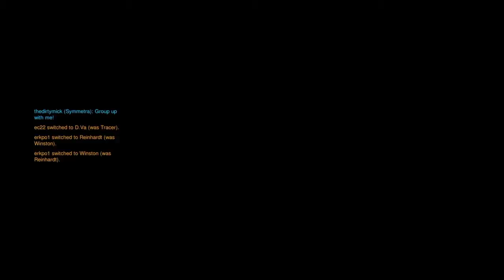[52] Recalling Overwatch Agents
PSN: erkpo1

Friends that you should check out:

Frost: IC-Frost on PSN
Pastel: Pastel-Cowboy on PSN